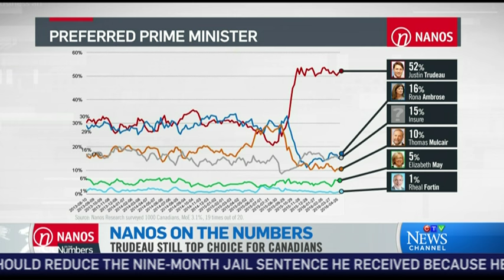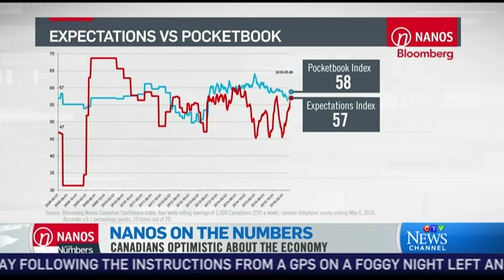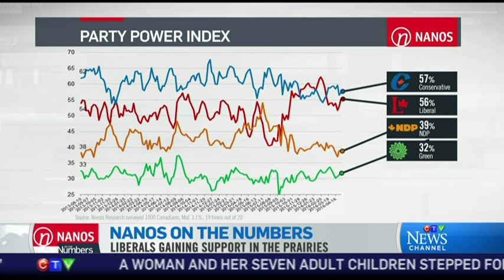Nanos on the Numbers: Trudeau has big lead as preferred PM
Mercedes Stephenson and Nik Nanos discuss the latest tracking on which party leader Canadians prefer as prime minister after the election.